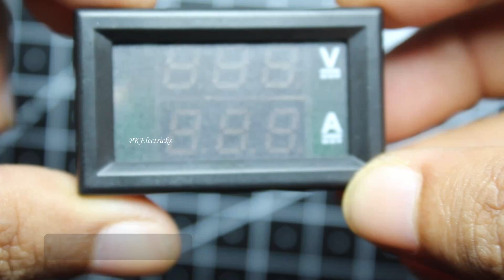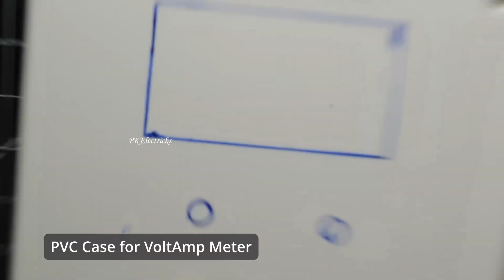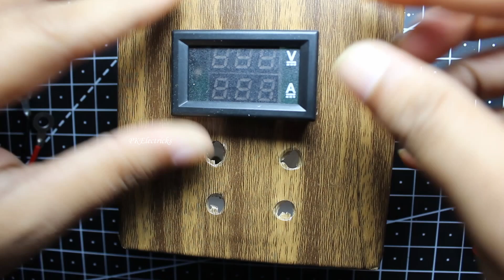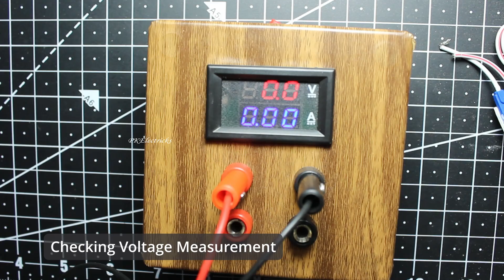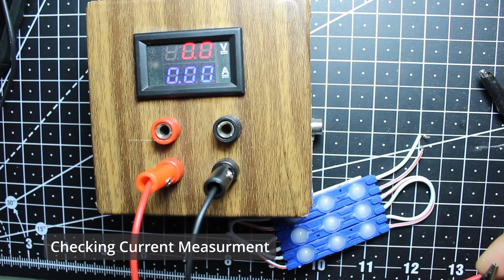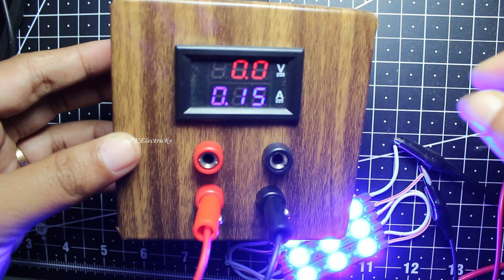Volt Ampere Meter with Rechargeable 9V Power Supply | Rechargeable power supply for DIYs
Components used:-
1.  Volt Ampere meter
2.  Li-ion Battery 3.7V
3. TP4056 1A Li-Ion Lithium Battery charging Module with Current Protection - Micro USB
4.  MT3608 2A Max DC-DC Step Up Power Module Booster
5. Wires and connectors
6. PVC BOX and Coverup sheets

Song : Hope
Artist:Tobu
Licensed to YouTube by : Concord Music Publishing, LatinAutor - SonyATV, UNIAO BRASILEIRA DE EDITORAS DE MUSICA - UBEM, LatinAutorPerf, ASCAP, and 13 Music Rights Societies

Song : On & On
Licensed to YouTube by : AEI (on behalf of NCS); LatinAutorPerf, BMI - Broadcast Music Inc., ASCAP, Featherstone Music (publishing), and 15 Music Rights Societiesss